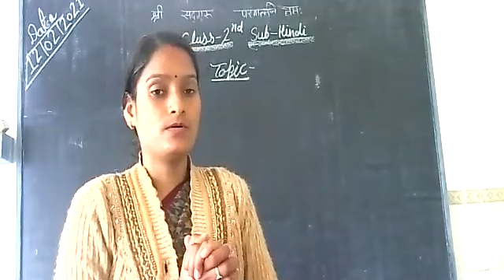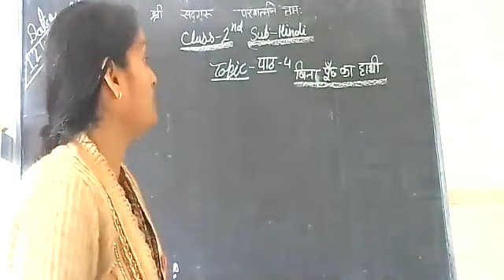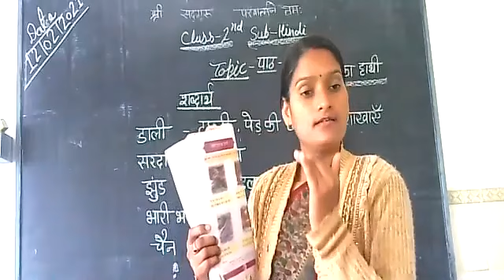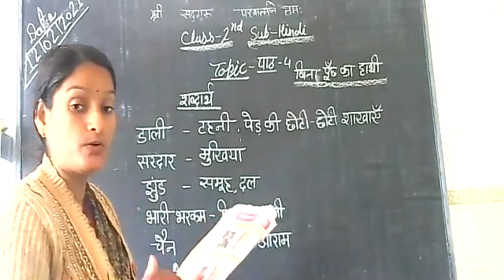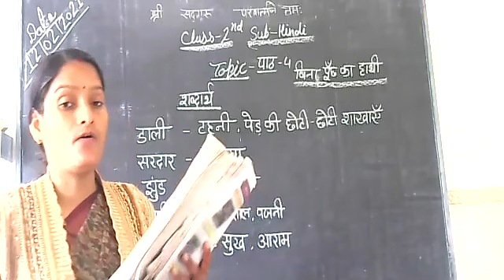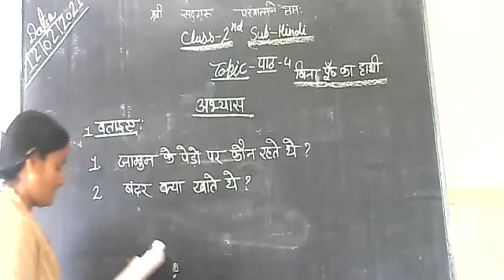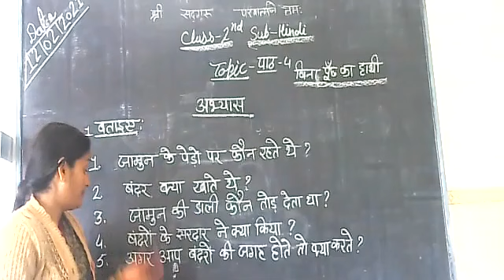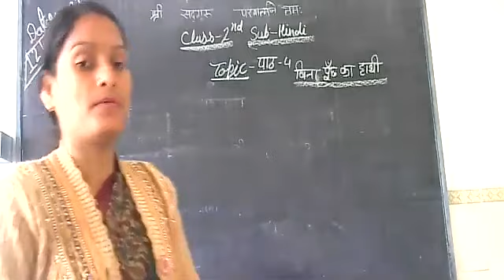class 2 sub hindi 12 2 2021